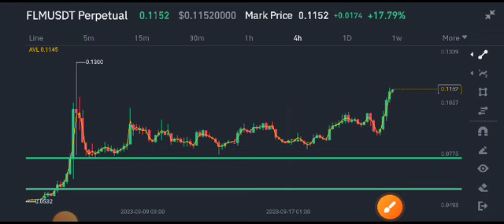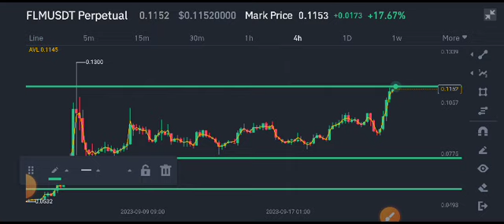Flamingo FLM Today News! FLM Coin Price Prediction